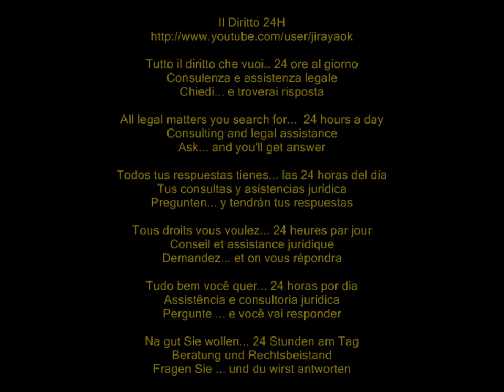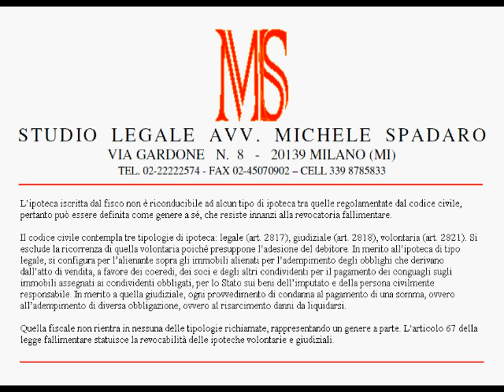L'ipoteca iscritta dal Fisco non rientra fra quelle sottoponibii a revocatoria fallimentare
Cassazione Civile, Prima Sezione, sentenza del 5 marzo 2012, n. 3398

L'ipoteca iscritta dal fisco non è riconducibile ad alcun tipo di ipoteca tra quelle regolamentate dal codice civile, pertanto può essere definita come genere a sé, che resiste innanzi alla revocatoria fallimentare.
Il codice civile contempla tre tipologie di ipoteca: legale (art. 2817), giudiziale (art. 2818), volontaria (art. 2821). Si esclude la ricorrenza di quella volontaria poiché presuppone l'adesione del debitore. In merito all'ipoteca di tipo legale, si configura per l'alienante sopra gli immobili alienati per l'adempimento degli obblighi che derivano dall'atto di vendita, a favore dei coeredi, dei soci e degli altri condividenti per il pagamento dei conguagli sugli immobili assegnati ai condividenti obbligati, per lo Stato sui beni dell'imputato e della persona civilmente responsabile. In merito a quella giudiziale, ogni provvedimento di condanna al pagamento di una somma, ovvero all'adempimento di diversa obbligazione, ovvero al risarcimento danni da liquidarsi.
Quella fiscale non rientra in nessuna delle tipologie richiamate, rappresentando un genere a parte. L'articolo 67 della legge fallimentare statuisce la revocabilità delle ipoteche volontarie e giudiziali.